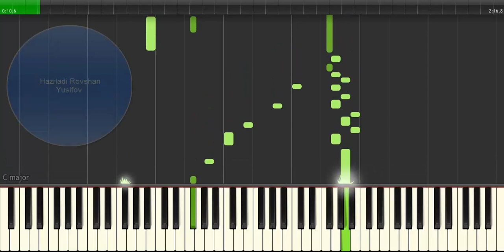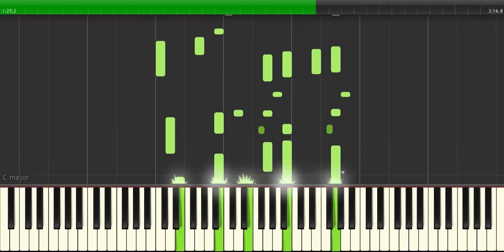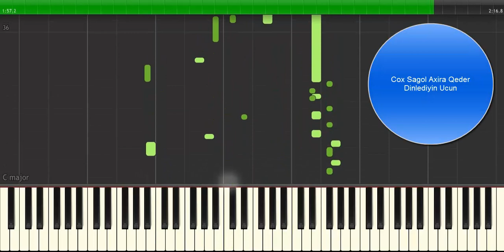Senden Nigaranam Piano (Ders Almaq Isteyenler ) Rovshen Piano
Onlayin dersler almaq isteyenler 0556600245 Whatsapp nomreme yaza bilerler